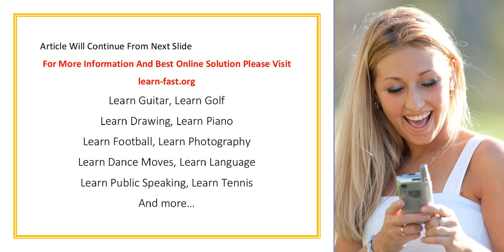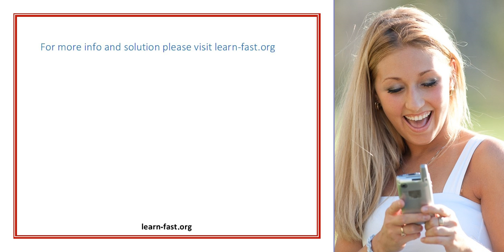The Question Learn HTML Or Use A WYSIWYG Editor